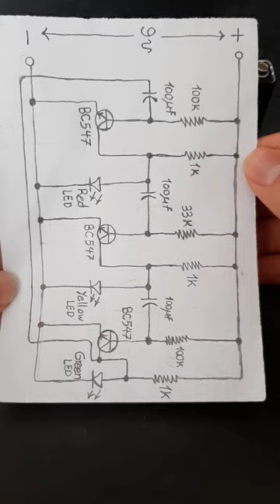Traffic Light Circuit